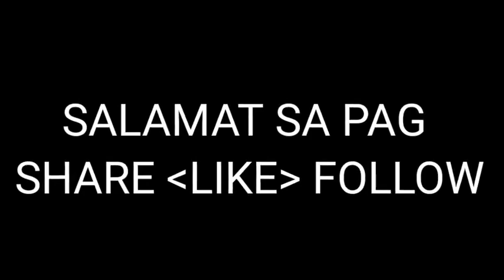89.1 MUSIC FM RADIO STATION diri lingaw ka bisaya kaayo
lanog on ear 89.1 music fm dire lingaw ka bisaya kaayo